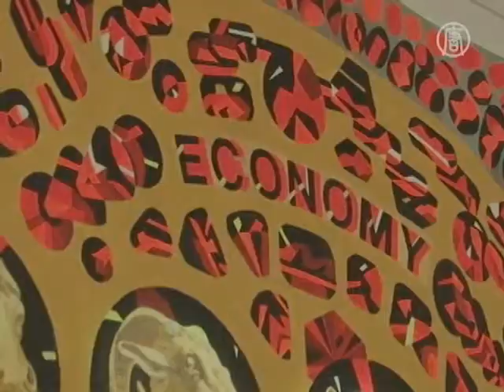New York : Une exposition en l'honneur de Ai Weiwei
De nombreuses personnes opprimées et privées de leurs droits en Chine se reconnaissent dans l'art de Ai Weiwei qui a passé 81 jours dans les prisons chinoises et conquis la reconnaissance internationale. Bien que lui-même soit toujours réduit au silence, son art continue de parler pour lui dans le monde entier. Une exposition new-yorkaise questionne l'avenir de l'art et de la liberté en Chine. Un reportage de nos correspondants à New York.

L'artiste chinois Ai Weiwei se trouve toujours sous surveillance à Pékin, mais son art continue d'être exposé dans le monde entier.